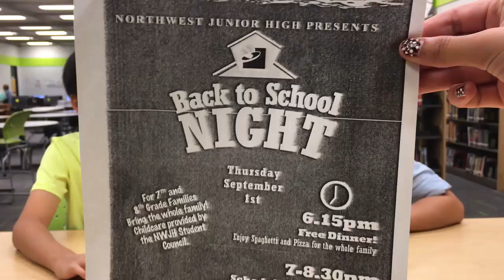Back To School Night Promotional Video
NWJH Back to School Night 2016: September 1st from 6:15-8:30pm.  FREE Spaghetti & Pizza dinner for all NWJH students and their families.  After dinner, families have the opportunity to meet all their student's teachers.  Free babysitting provided by NWJH Student Council.